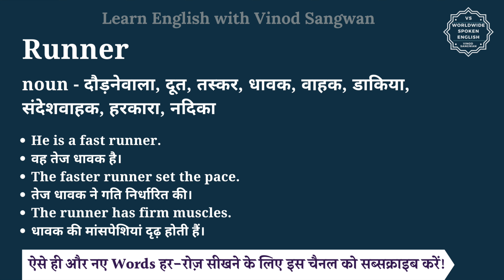Runner meaning in Hindi | Runner ka matlab kya hota hai | English vocabulary words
इस वीडियो में आप Runner का हिंदी में मतलब समझेंगे और साथ में Runner का pronunciation भी सीखेंगें यानि की आप Runner के अर्थ के साथ साथ ये भी सीखेंगें की Runner को कैसे बोले या Runner को बोलने का सही तरीका क्या है |

तो बस एक मिनट में सीखिए Runner को|
Let’s learn Hindi Meaning of Runner in detail.

Runner का हिंदी में अर्थ होता है
noun - दौड़नेवाला, दूत, तस्कर, धावक, वाहक, डाकिया, संदेशवाहक, हरकारा, नदिका

Runner को इन उदाहरणों से और अच्छे से समझ सकते हैं
He is a fast runner.
वह तेज धावक है।
The faster runner set the pace.
तेज धावक ने गति निर्धारित की।
The runner has firm muscles.
धावक की मांसपेशियां दृढ़ होती हैं।